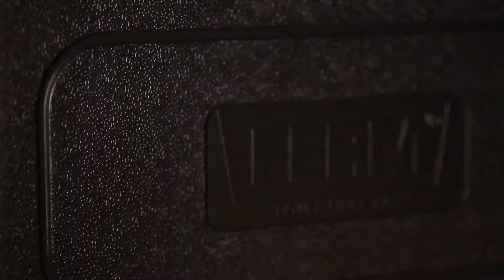FERM CTM1016 | طقم مينى كرافت 12 فولت سرعات 45 قطعة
الصنفرة والنشر والحفر والقطع كل ذلك باستخدام أداة قوية ودقيقة دوارة متعددة الاستخدامات ، يمكنك فعل كل شيء! تأتي في مجموعة شاملة مع 45 ملحقًا. يحتوي الجهاز متعدد الأدوات اللاسلكي المدمج على بطارية Li-Ion بقوة 12 فولت - 1.5 أمبير في الساعة ويمكن استخدامه بسهولة في أصعب الزوايا.مزود ببطارية 12 فولت - 1.5 أمبير / الساعة , السرعة : 300 : 20000 لفة / دقيقة
لمعرفة المزيد عن المنتج :